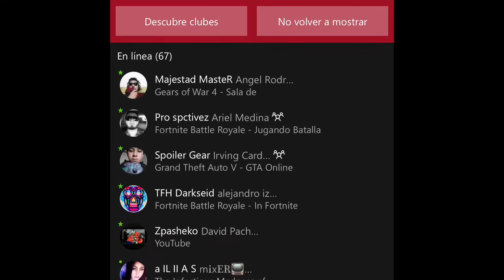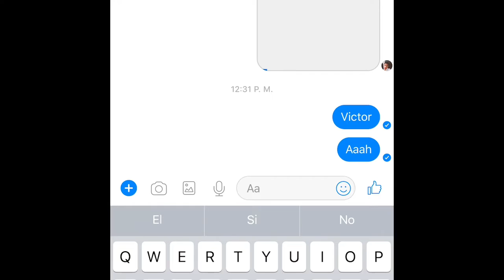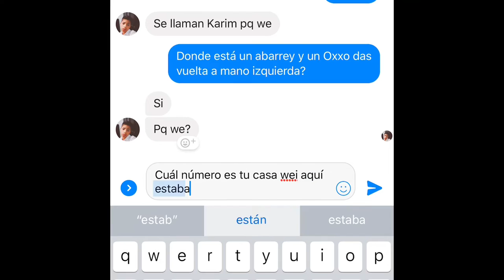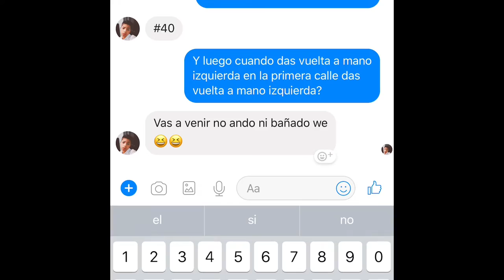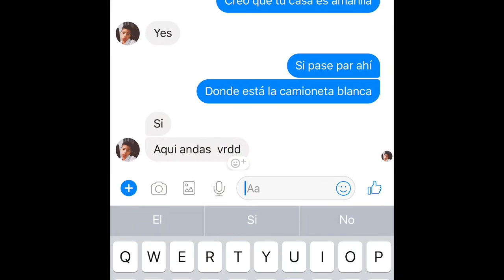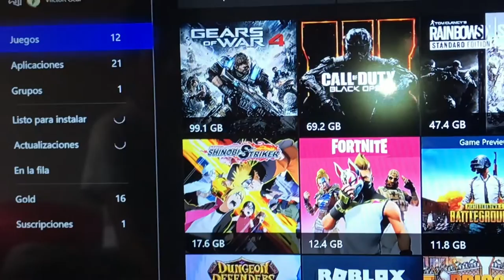Visitando a un suscritor que lo hice miembro de mi clan y le llevo una sorpresa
Página Facebook
Instagram Majestad Gear
Twitch MajestadGear
Mixer MajestadGear
Twitter Majestad Gear
Twitch MajestadGear
Gamertag Majestad Gear
Ps xHUGOx15